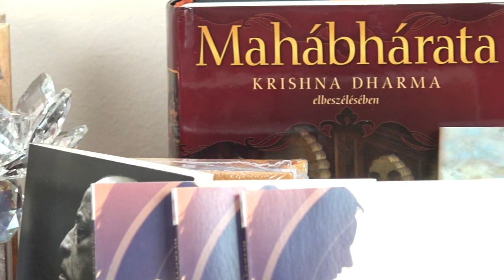:) A jótevőt, barátom, sohasem győzi le a gonosz. Bhaktipád Dász